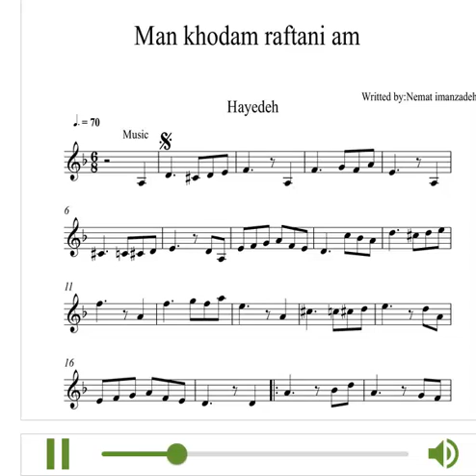نت آهنگ من خودم رفتنیم برای ویولن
کلمات کلیدی : پیانو,سنتور,نت آهنگ,موسیقی,گیتار,ویولن,آهنگساز,تنظیم,نت دونی,نت کده,سه تار,گیتار,ویولن,کیبورد,نت پیانو,نت کیبورد,تار,انوشیروان روحانی ,ناصر چشم آذر,منوچهر چشم آذر